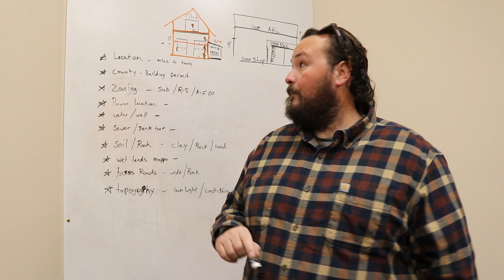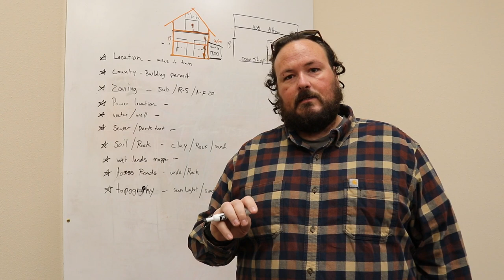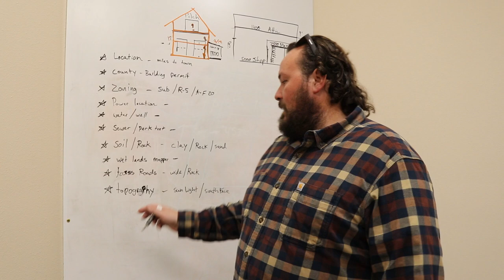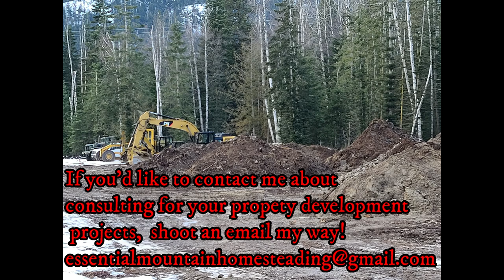Top 10 Things To Consider Before You Buy Land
In this video, we'll explore what you should look for when buying or developing property.  From road access to wetland and wells, we'll discuss what you should look out for when building your homestead property.